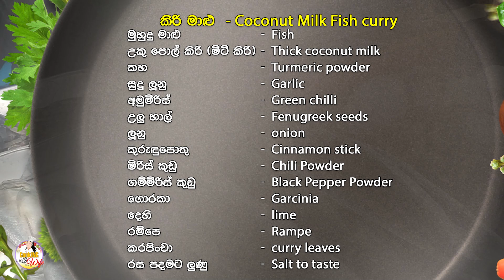කිරි මාළු ගමේ රසට හදන රහස Coconut Milk Fish Curry (Kirimalu)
කිරි මාළු - Coconut Milk Fish Curry @CookingwithWife

මුහුදු මාළු - Fish
උකු පොල් කිරි (මිටි කිරි) - Thick coconut milk
කහ - Turmeric powder
සුදු ලූනු - Garlic
අමුමිරිස් - Green chilli
උලුහාල් - Fenugreek seeds
ලූනු - onion
කුරුඳුපොතු - Cinnamon stick
මිරිස් කුඩු - Chili Powder
ගම්මිරිස් කුඩු - Black Pepper Powder
ගොරකා - Garcinia
දෙහි - lime
රම්පෙ - Rampe
කරපිංචා - curry leaves
රස පදමට ලුණු - Salt to taste